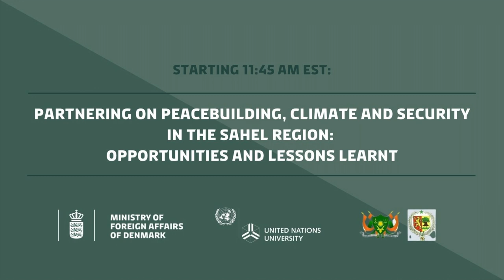Partnering on Peacebuilding, Climate and Security in the Sahel Region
This high-level side event to the UN General Assembly was co-hosted by the Permanent Mission of Denmark to the UN in New York with the Permanent Missions of Niger and Senegal in collaboration with the United Nations University Centre for Policy Research and Adelphi.

It took stock of recent learning on climate security and peacebuilding, focusing on how peacebuilding efforts might better address or mitigate the climate-related security risks. It also considered how the Humanitarian-Development-Peacebuilding (HDP) nexus might be better leveraged to contribute to positive environmental peacebuilding and conflict prevention, and to climate adaptation and development in areas most vulnerable to the effects of climate change. The roundtable focused on experiences in the Sahel region to identify and discuss policies, practices, and partnerships that might better advance climate-responsive peacebuilding, while also considering the needs and capacities of at-risk populations in the region.